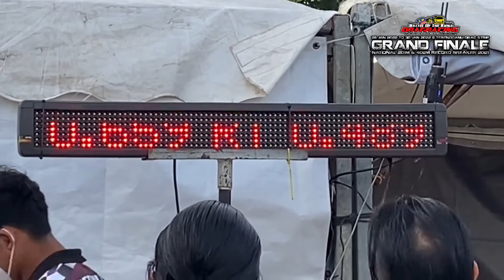Semifinal Battle of The Kings 2021 Terengganu Drag Racing Class R : Vtec Pro Drag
Battle of The Kings 2021 Terengganu Drag Racing

Class R : Vtec Pro Drag
Stage : Semi Final 1

Left Lane:
Adib - R03
Esr Garage
Kangar, Perlis

VS

Right Lane:
Wak Ejus - R02
Mia exhaust
Selangor